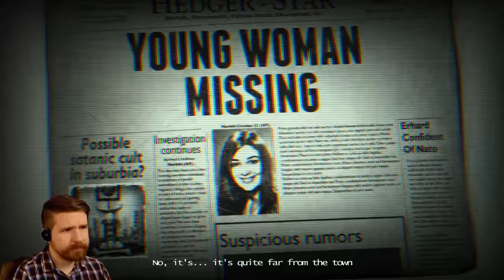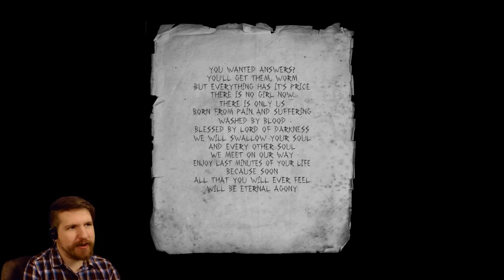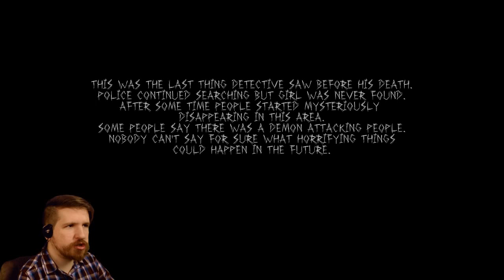THE TAPE - Full Playthrough + Bonus Level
"The Tape" is an indie horror game about a spooky cult doing spooky things. Watch out for the spooky cultists!